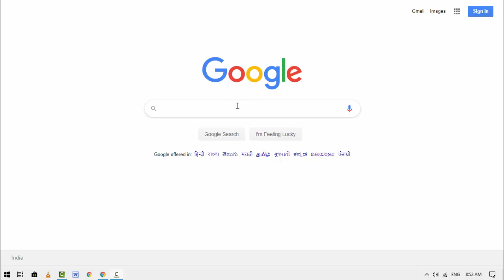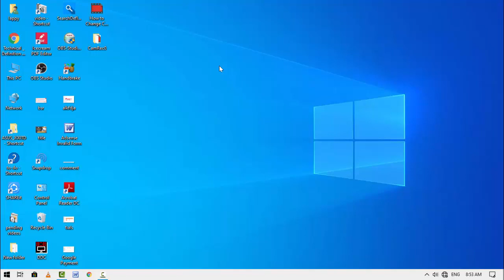How to Download Webpage for Offline on Google Chrome in Windows